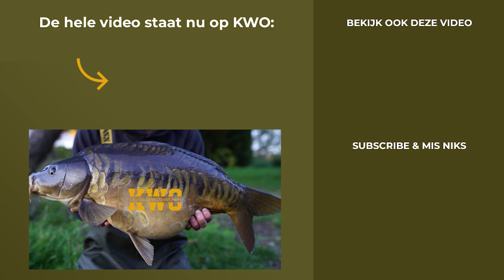48 uur KARPERVISSEN in België met Niels van Vooren - Bulters & Nappie | KWO Community PREVIEW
HELE VIDEO In de nieuwe Bulters & Nappie wordt er HARDCORE gevist met niemand minder dan de Belgische fanatiekeling Niels van Vooren. Tactieken, rigs, aas, humor en veel prachtige karpers zorgen ervoor dat jij de popcorn er wel bij kunt pakken!

Nog geen KWO member en direct deze en 1000+ andere updates bekijken? Meld je net als duizenden andere karpervissers aan bij de KWO Community